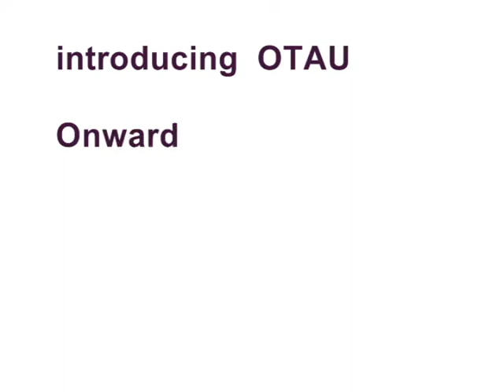Introducing OTAU Onward Together Annotation Unit CQAL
Introducing OTAU Onward Together Annotation Unit Chautauqua Art Lab May 2-8, 2009 Fort Gondo Compund for the Arts, Cherokee Street, St, Louis, MO, USA